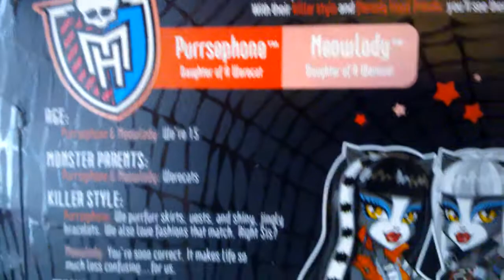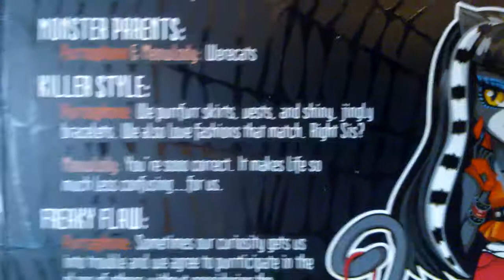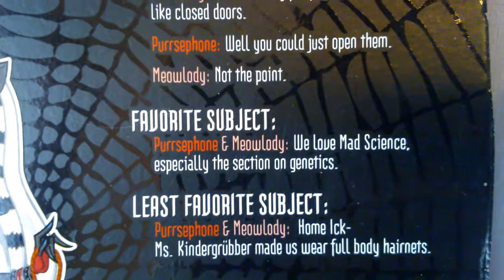Monster High Exclusive Werecat Sisters Meowlody & Purrsephone обзор на русском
обзор на русском